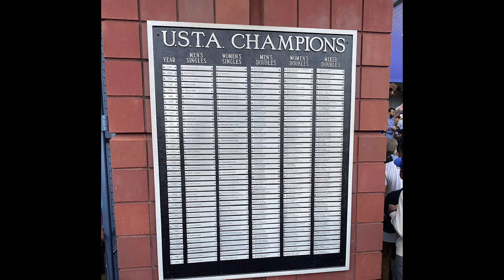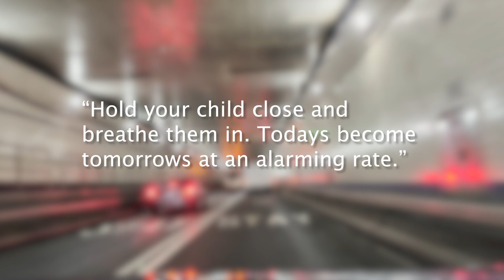US OPEN 2024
This is the 2nd year at the US Open.  My daughter and I decided to attend it every year.